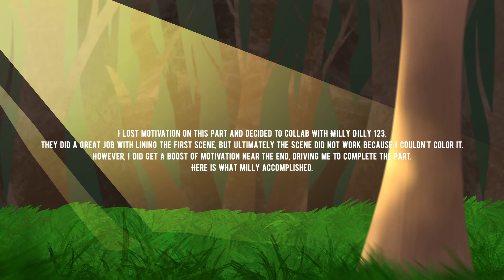I Just Can’t Wait to be King MAP Part 3 COMPLETE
Characters: Peacemaker(by Tui T. Sutherland)
Time Taken: Not telling.
Tools Used: Procreate, Flipaclip, Videoleap, iPad, Finger
Shout out to Brook for how amazing she was with putting up with my procrastination!
Also, this part is icky and I hate it.
Like my work? Consider commissioning me!